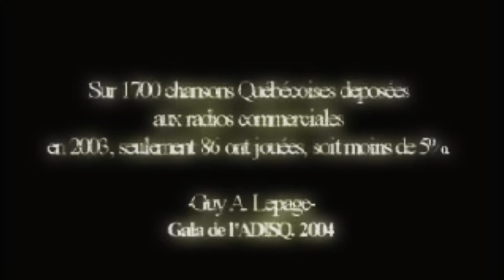Sans Pression - Star système québécois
Sans Pression - 13 deep vol.1 (en magasin)
liens ITUNES 9.99$
Merci pour le support !!!